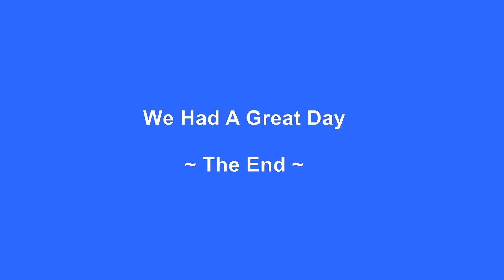2015 8 27 davis farmland